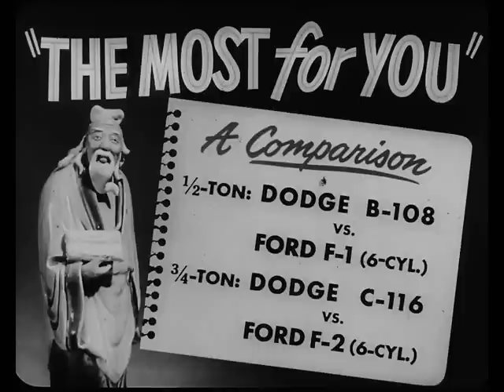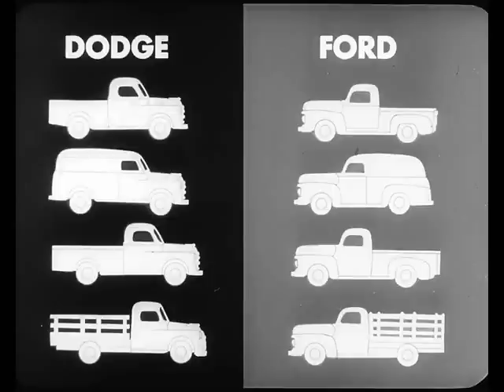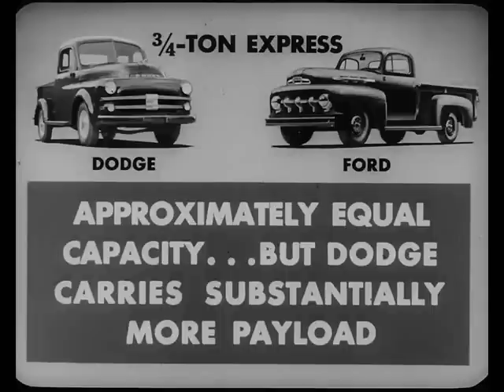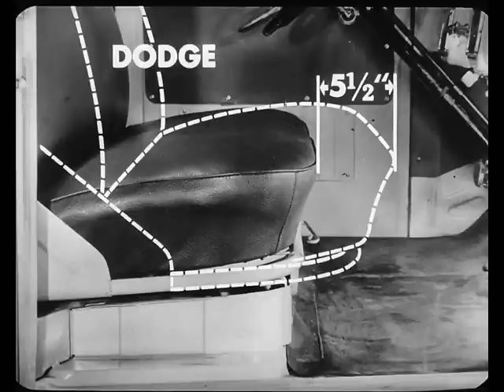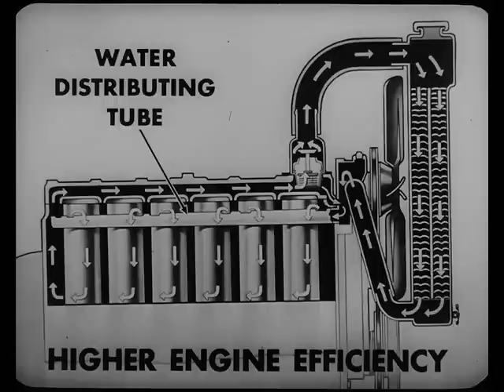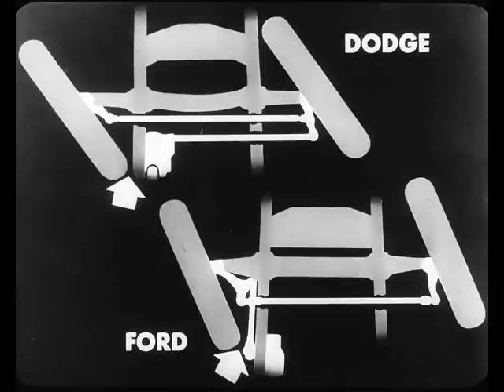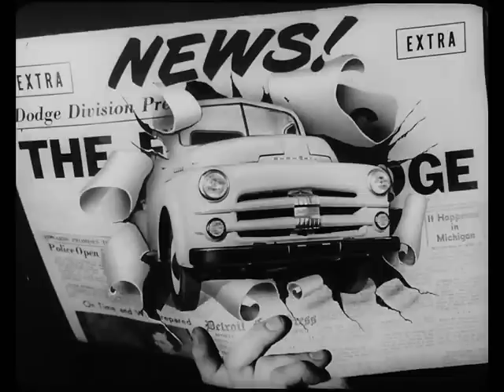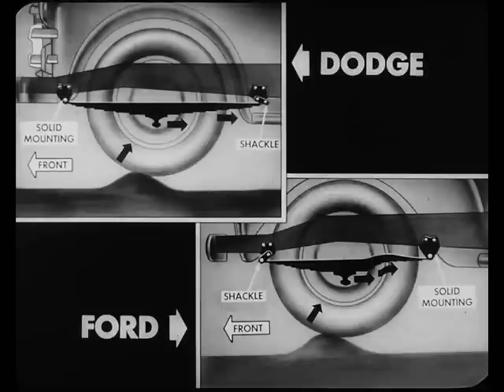1951 Dodge Truck Sales Training Film - The Most For You - Dodge vs Ford